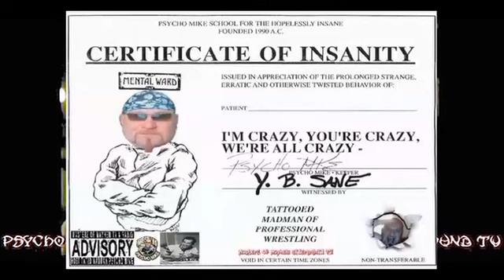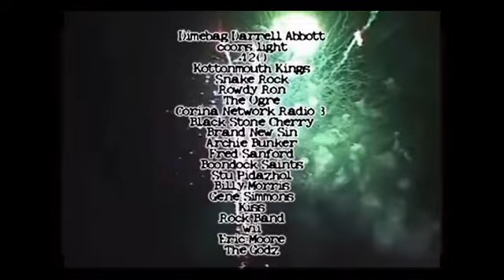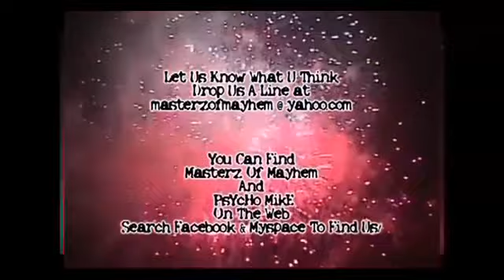Masterz of Mayhem TV - Jerry Lawler vs Randy Savage 1985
PsYcHo MikE'z Masterz of Mayhem Underground TV - Loser Leaves Town match
Jerry the King Lawler  vs. Randy Macho Man Savage - 1985